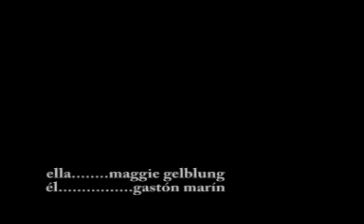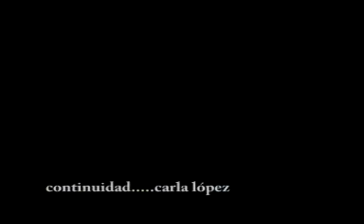Primer cortometraje, ingenuidades románticas. pero me gusta